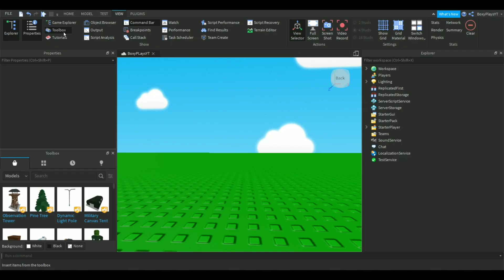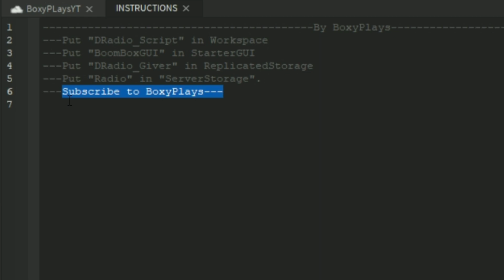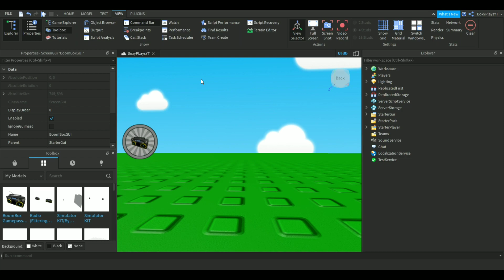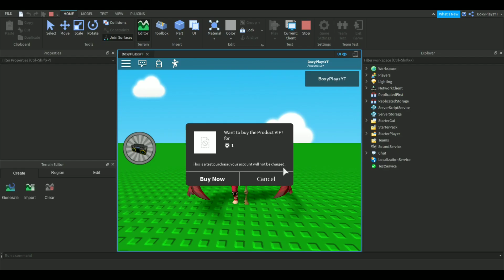Roblox Studio Tutorial - BOOMBOX GAMEPASS